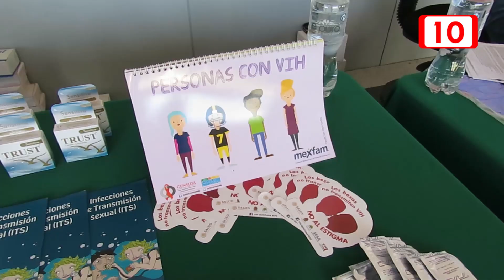Quintana Roo en primer lugar en nuevos casos de VIH